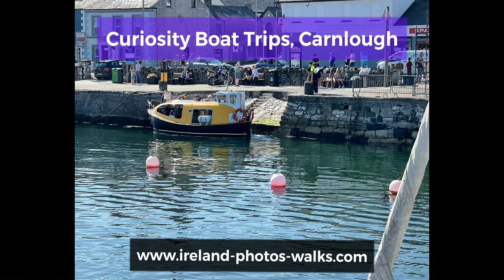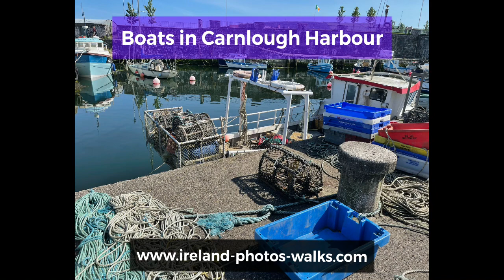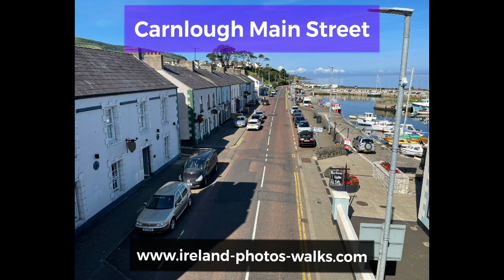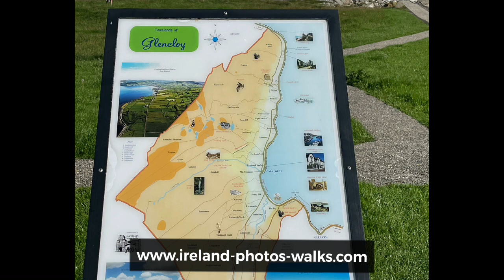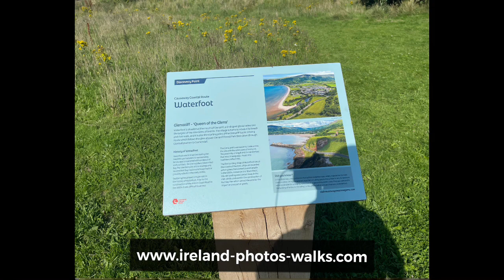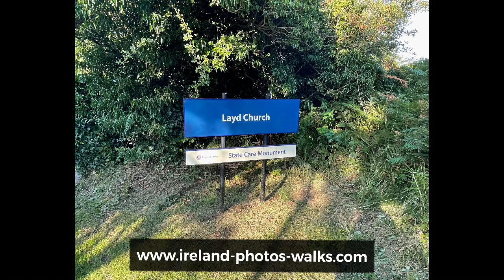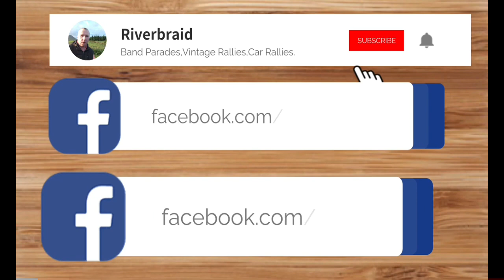Antrim Coast Road 2021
Welcome to Antrim Coast Road 2021
You can See other videos and photos at

Friends about this video and website.